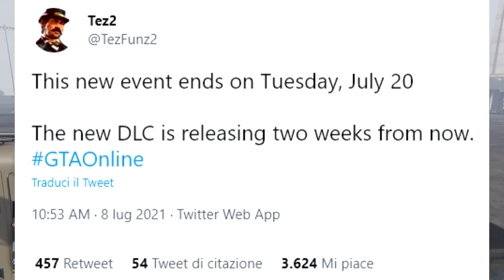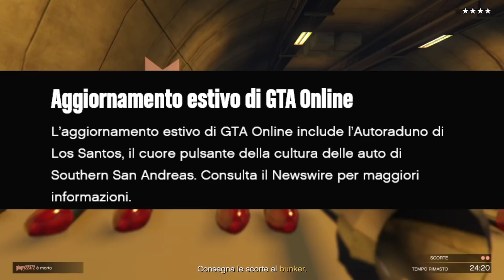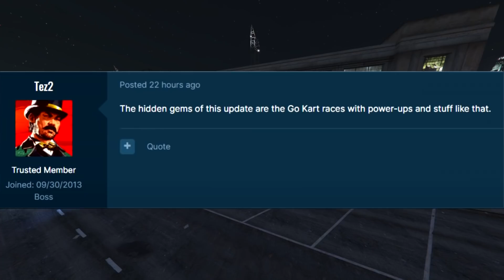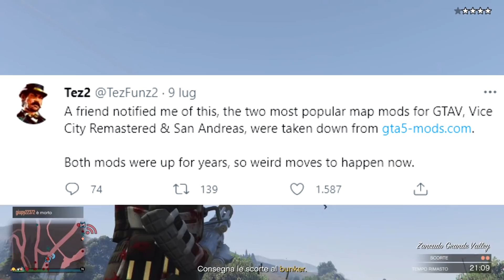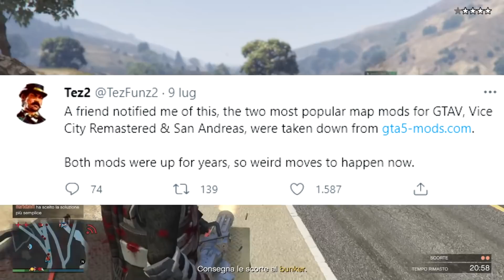NUOVO DLC ESTIVO DI AUTORADUNI IN ARRIVO PRIMA DELLA FINE DI LUGLIO SU GTA 5 ONLINE! (GTA 5 ITA)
Rockstar Games ci ha rilasciato altre info riguardo il prossimo DLC dell'estate 2021 in arrivo sempre su Grand Theft Auto 5 Online!

Pensieri riguardo il video precedente: 00:10

Video principale: 03:13